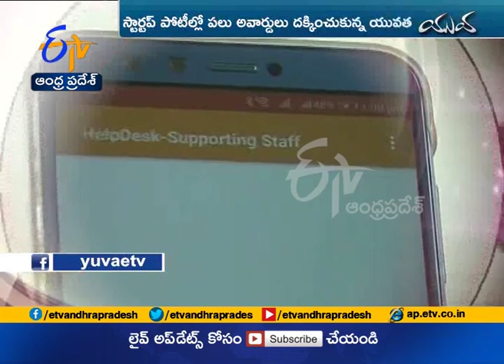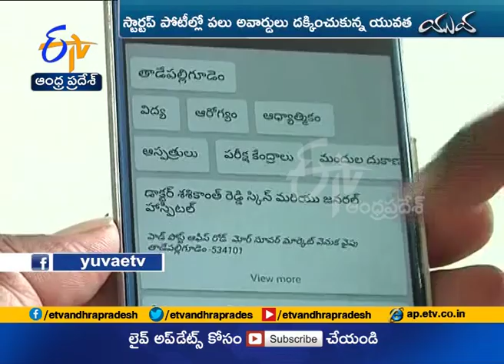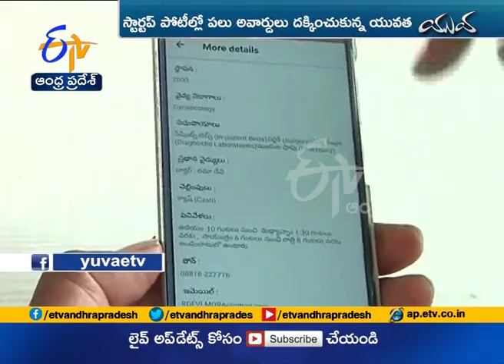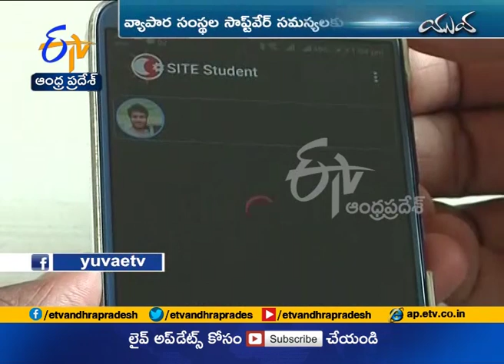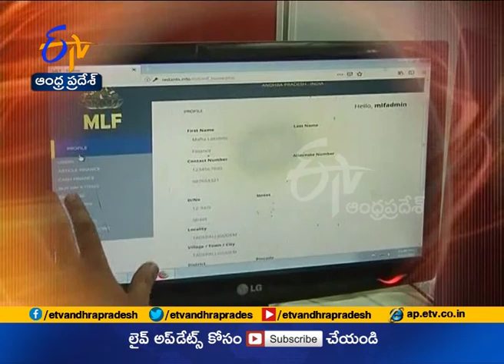SASI Engineering Students | Developing Several Software Application & Apps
ఇంజినీరింగ్ విద్యార్థులు అనగానే అందరికి గుర్తుకువచ్చేవి...అరుదైన ఆవిష్కరణలు, అంకుర సంస్థలు. బీటెక్ పట్టా చేతికి వచ్చిరాకముందే తమ ఆలోచలకు ఆచరణ రూపమిస్తూ...స్టార్టప్ కంపెనీల వైపు అడుగులు వేస్తోంది...యువత. సమకాలీన పరిస్థితులకు అనుగుణంగా  సమాజానికి కావాల్సిన సేవల్ని  సాంకేతికత ద్వారా  అందిస్తోంది. ఆ కోవకు చెందిన యువతే...పశ్చిమగోదావరి జిల్లా తాడేపల్లిగూడెంకు చెందిన శశి ఇంజినీరింగ్ కళాశాల విద్యార్థులు. పలు కంపెనీలకు సాఫ్ట్‌వేర్ సేవలు, యాప్‌లు, వెబ్ సైట్లు రూపొందిస్తూ  ప్రత్యేకత చాటుకుంటున్నారు

SASI Engineering Students | Developing Several Software Application & Apps | Running Startup While Learning